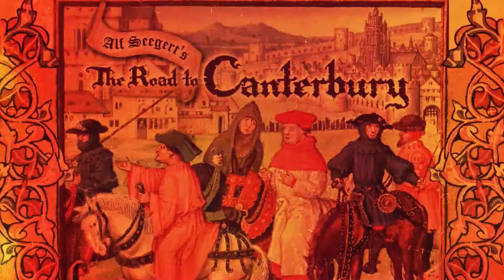Holding On: The Troubled Life of Billy Kerr - Review part 5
Holding On: The Troubled Life of Billy Kerr it’s a board game that wants to offer a unique premise and ethos: We have to gain the trust of a man who is dying. ¿Does it deliver what it promises?

Holding On: The Troubled Life of Billy Kerr has been designed by Rory O’Connor and Michael Fox, from The Creativity Hub, the company that, for years, came up with dozen of Rory’s Story Cubes. And then they released other games that started to show a lot of potential…

With Untold: Adventures Await, the company leapt into the world of roleplaying games with an offer like I haven’t seen before (and I tell you that I have seen plenty of RPGs) to the point that I consider it to be the best RPG to initiate children into the hobby and even better for families. If you haven’t heard about it yet, worth a look.

And last year they released Holding On: The Troubled Life of Billy Kerr

In this series of videos I want to show you what the game is about, how it plays, the components and what makes it unique.

In this first video I want to show you what the components are like and also how to setup the game for playing. It is a very simple game that, although it has some slightly confusing rules, can be learned in a very short space of time and with a first mission that serves as tutorial, you are playing from the start, which always helps a lot.